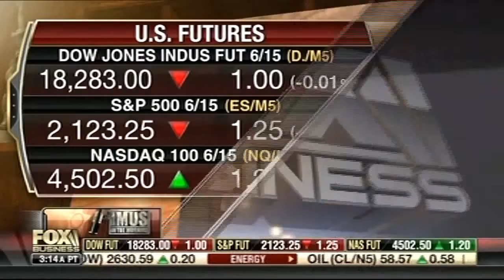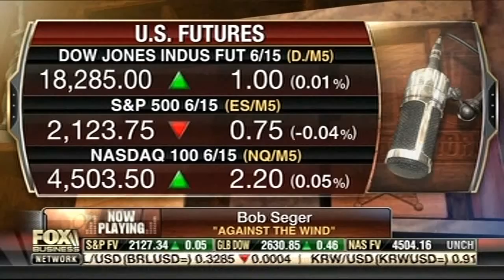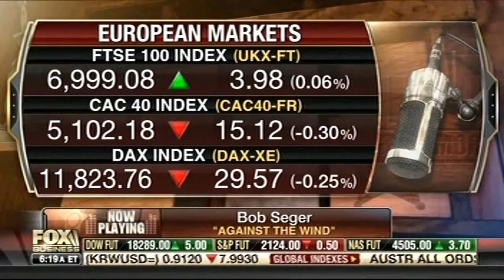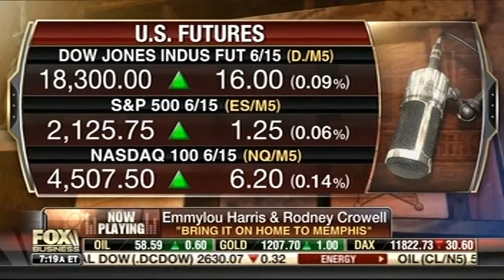Imus in the Morning 5 20 15 Part 1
Larry Campbell and Teresa Williams Perform
Rob as Lindsey Graham